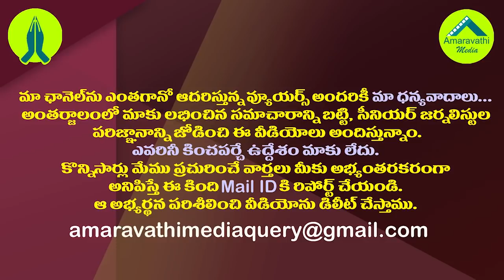ఎన్నికల కమిషనర్ పదవీకాలం పొడిగింపుకోసం నిమ్మగడ్డ ప్లాన్| Nimmagadda Planning to Extension his Term